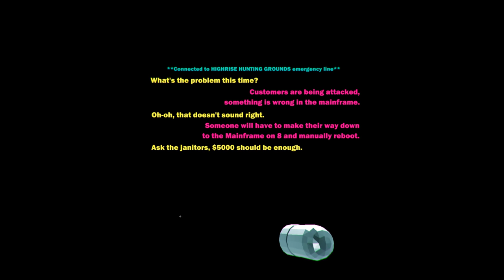Arkaim Plays Heavy Bullets - Level 4! - EP 3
Let's Play Heavy Bullets! The game that used to be free with Twitch Prime game available to anyone with Twitch Prime between 1/26 to 1/29. So no longer free. But join me, Arkaim, to find out if it's worth picking up at full price.

Heavy Bullets copyright Terri Vellmann